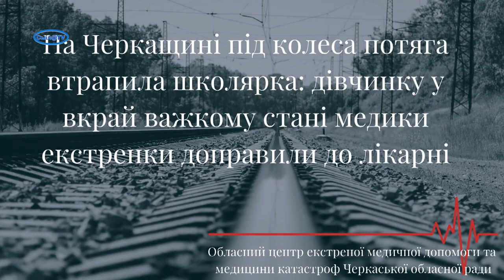У Смілі школярка потрапила під колеса потягу